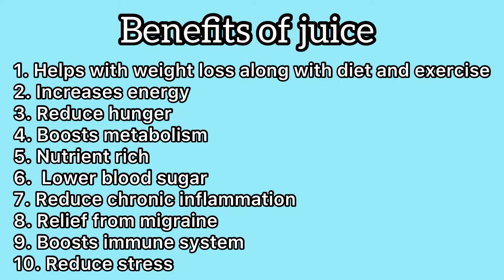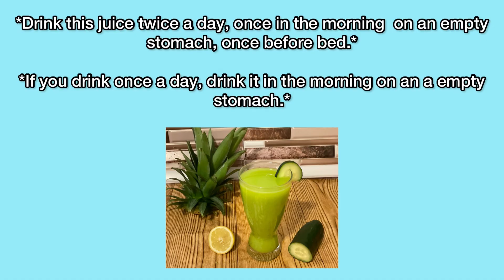Belly fat burner drink I Weight loss drink I Detox drink I वेट लॉस ड्रिंक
This video shows weight loss drink which can be easily prepared at home. Overweight or obese can be the root cause of many illness. Adding juice to your diet is an effective way to boost your metabolism. Fat burning detox drink with pineapple, ginger, cucumber, and lemon for extreme weight loss and to loose belly fat. Enjoy.